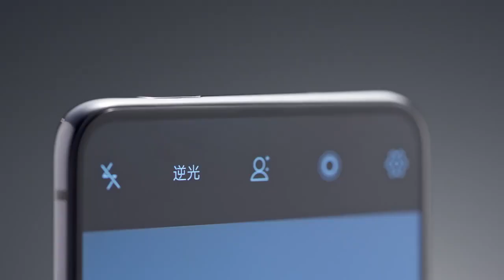Ujian Ketahanan Kamera vivo NEX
Kamera pop up pada vivo NEX sekukuh mana?! Kita layan video ini unutk mendapatkan jawapan yang amat mengagumkan!